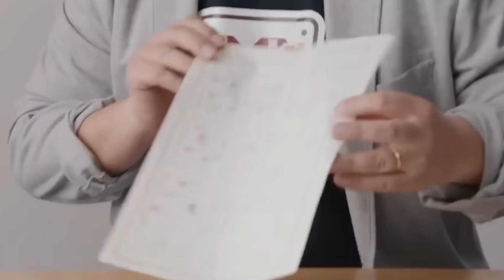Super Mario World: El máximo JUEGO DE MI INFANCIA ¿Por qué fue TAN IMPORTANTE? Retro análisis